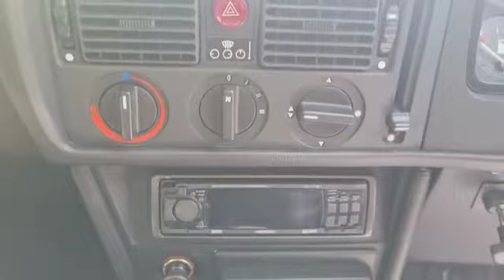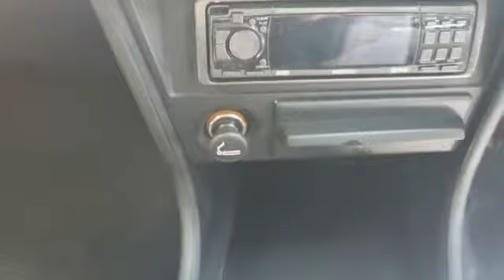9 June 2022